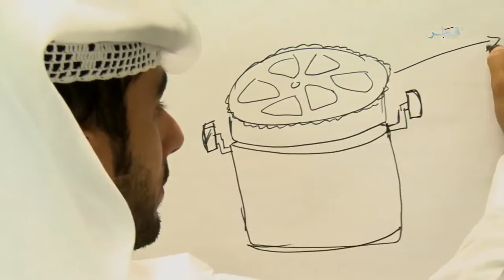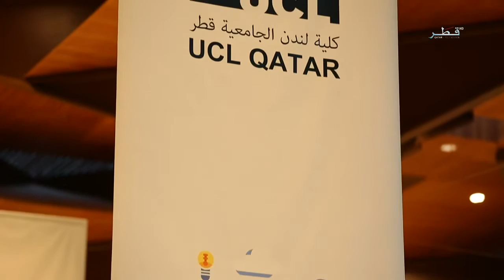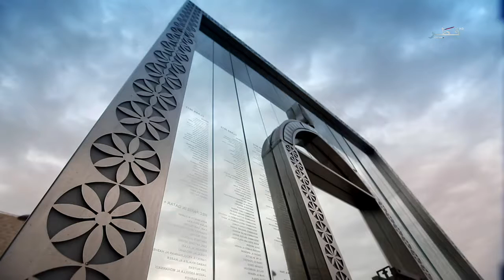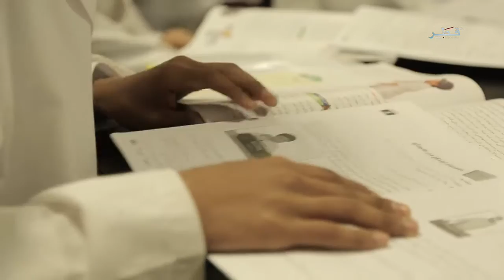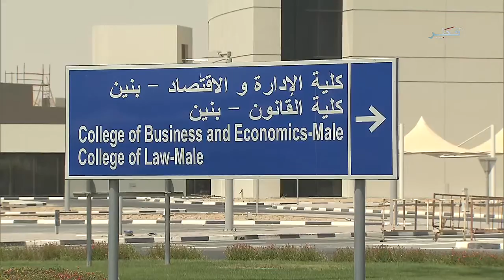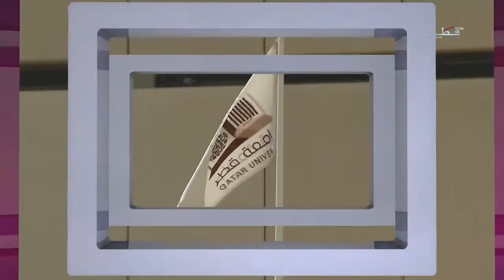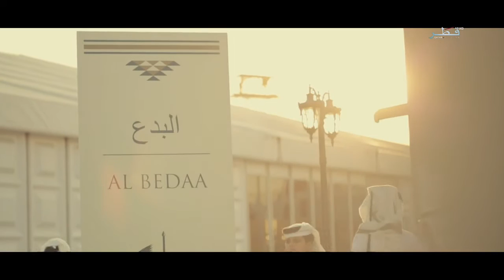برنامج تغطيات/اليوم الوطني 2015 - الحلقة 4 - 12/12/2015